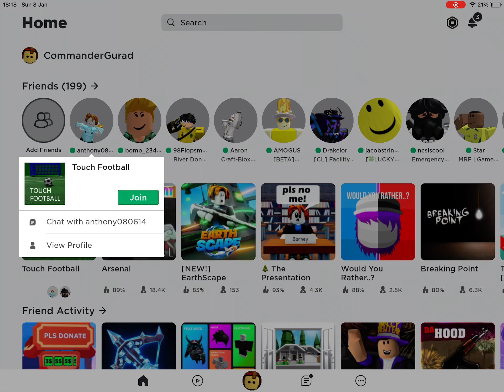Playing Touch Football With My Friends!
Once again a big thanks to the creator of touch football, Emilping